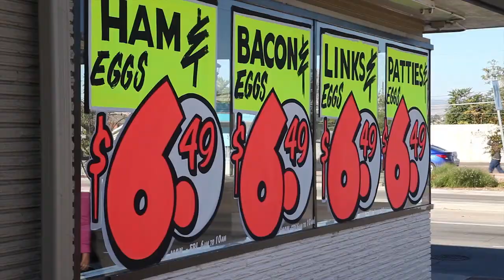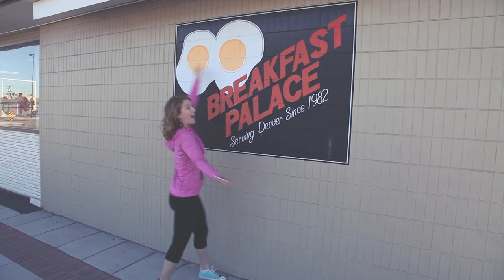Tour De Fat! Denver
My mom, sister and I check out Tour De Fat in Denver, CO. But first, breakfast at Breakfast Palace and some funky costumes from the thrift shop.

Check back next Sunday for another video. And the Sunday after that, and the Sunday after that, and the Sunday after that!